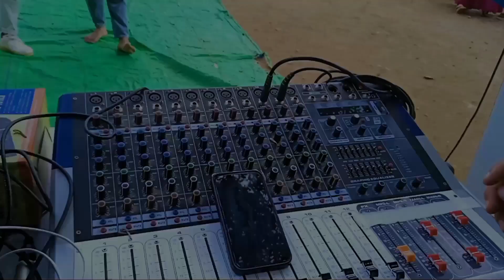चौरी देउरालीमा रमाईलो छ | गीत संगीतले छुट्टै आनन्द | केटा केटी संङ्ग दाजु भाईको भेट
©:DollarVlog'Dipsan